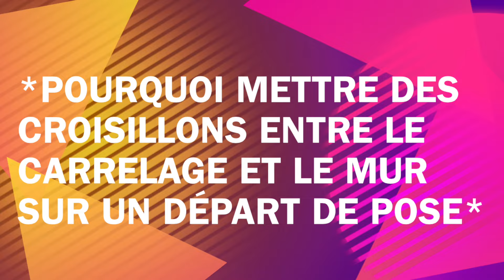CONSEIL DE CARRELEUR:Commencer la pose de son carrelage au sol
Découvrez comment faire un départ de carrelage au sol.Une méthode et une technique sont expliquées pour commencer son carrelage.Apprenez à dégauchir et à réfléchir sur votre organisation de pose de carrelage.Comment commencer à poser un carrelage au sol suite à la rénovation d'une cuisine ..tout est expliqué dans cette vidéo.

❌D'un point de vu éthique et afin d'être transparent concernant les vidéos antécédentes au 1er Janvier 2025 vous annonçant un code promo KAROTUTO, il est important de noté qu' il n'y a plus de code promo KAROTUTO sur e-carreleur.com depuis le 1 er janvier 2025❌

✅PROFITEZ DES TARIFS DE L'ASSURANCE DÉCENNALE ORUS✅
✅BESOIN D'AIDE?

🔥Mes carrelettes
🔥Mes niveaux laser:
🔥Mes supports de règle Rubi
🔥Mes meuleuses
🔥Ma mini meuleuse Bosch
🔥Mes disques:
🔥Mon Piqueur
🔥Mon trépan pour les prises éléctriques:
🔥Mon équerre
🔥Mon Malaxeur